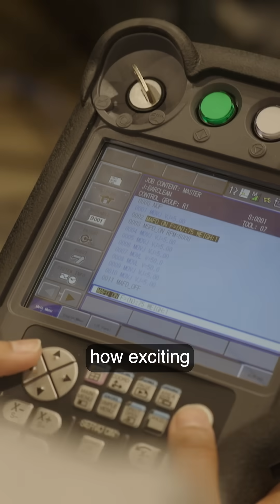Building Things In America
Mill 19 used to be one of the largest steel mills in the country, but was abandoned for 20 years when Pennsylvania's steel industry collapsed. Now it has found new life as a high-tech robotics hub, the largest slanted rooftop solar array in the country, and various universities and companies setting up shop to build next-gen tech inside. Watch to see how America can build things again. to learn more.